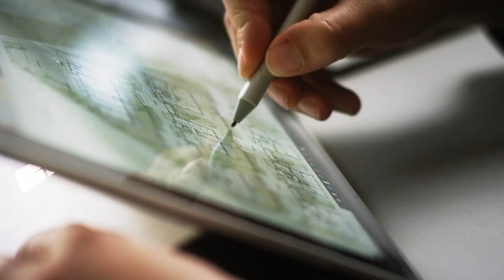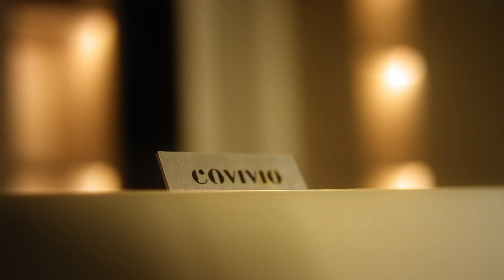Employer Branding by Covivio – Eiswerder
Discover how Covivio builds its employer branding...

A benchmark in the European real estate market with €27bn in assets, Covivio offers support to companies, hotel brands and territories in their pursuit for attractiveness, transformation and responsible performance.